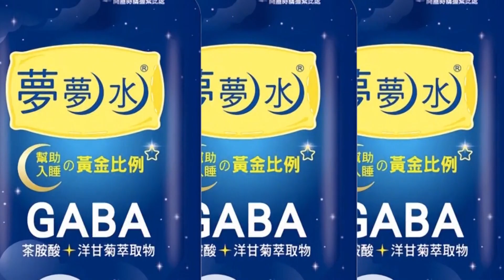主計長的多重宇宙?!朱澤民"不知民間疾苦驚句+1" 徐巧芯直嗆"漲價元凶" ｜熱搜發燒榜